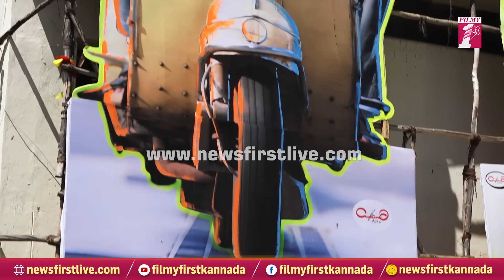Vinay Rajkumar : ಸಕ್ಸಸ್ ಅಲೆಯಲ್ಲಿ Ondu Sarala Prema Kathe ಸಿನಿಮಾ | Swathista Krishnan | Simple Suni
Vinay Rajkumar : ಸಕ್ಸಸ್ ಅಲೆಯಲ್ಲಿ Ondu Sarala Prema Kathe ಸಿನಿಮಾ | Swathista Krishnan | Simple Suni | FilmyFirst Kannada
Films you like, live and love.
FILMY FIRST gets you all the celebrity stories and gossips, behind the scenes, titbits, specials, total recalls, in vogue and more from the world of films.

Want anything from the film world, FILMY FIRST has it.

Get to know films from angles you’ve imagined, and haven’t, with FILMY FIRST.